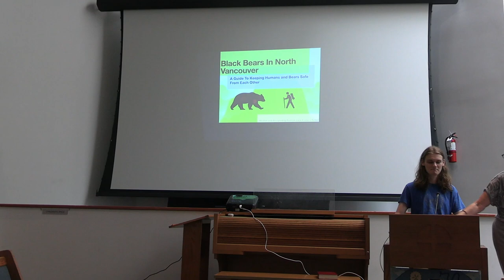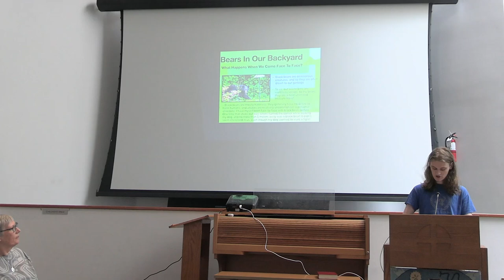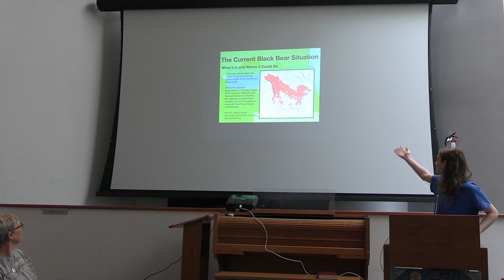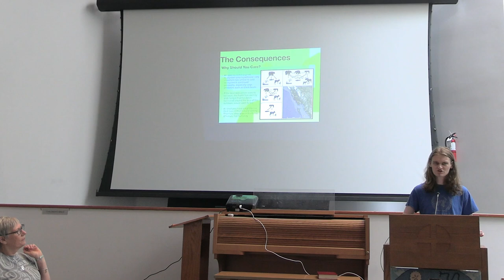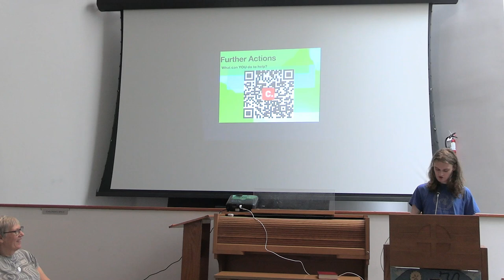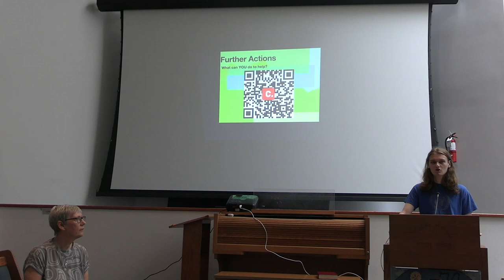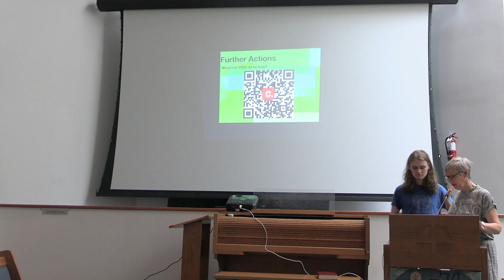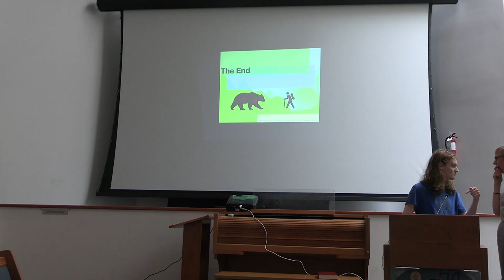Nathan's Black Bear Presentation